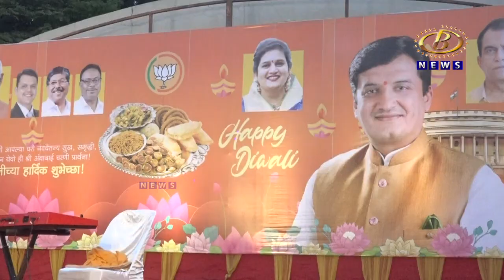खासदार धनंजय महाडिक यांनी आयोजित केलेल्या दिवाळी फराळाला आजी-माजी मंत्री, आमदार, खासदारांची उपस्थिती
खासदार धनंजय महाडिक यांनी आयोजित केलेल्या दिवाळी फराळाला आजी-माजी मंत्री, आमदार, खासदारांची उपस्थिती, फराळाच्या निमित्तानं रंगला गप्पांचा फड आणि स्नेहमेळावा